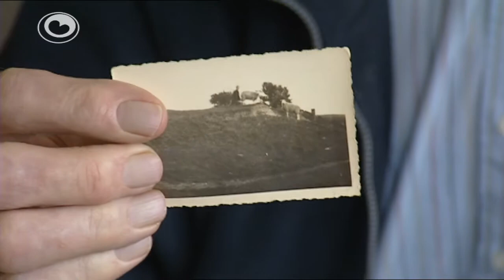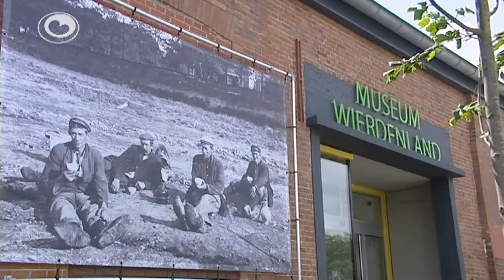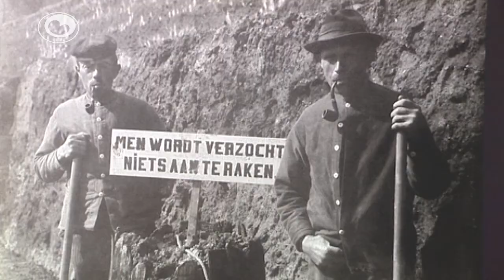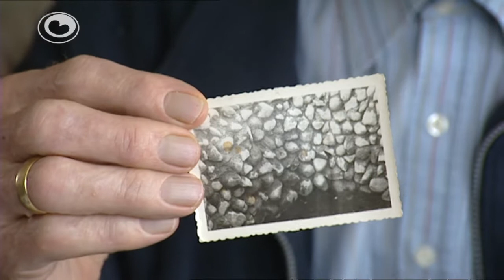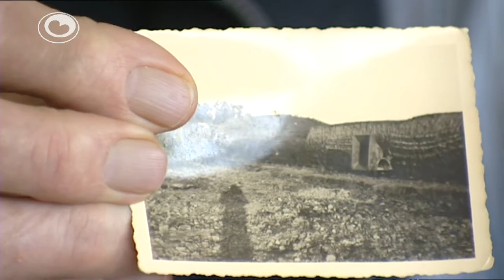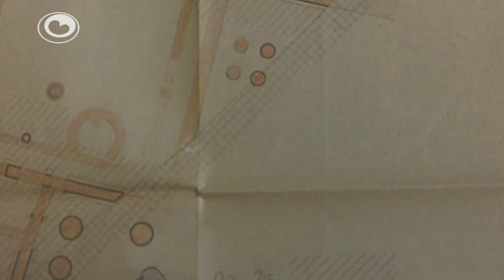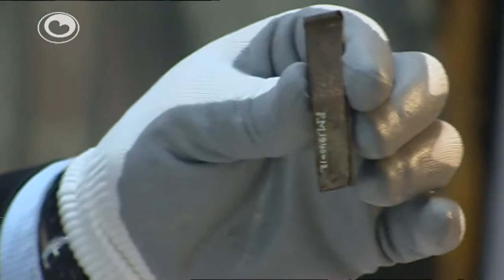Fryslân DOK: Kleaster Klaarkamp (diel 1)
Kleaster Klaarkamp, diel 1

Fryslân DOK komt mei in trijedielige rige oer kleaster Klaarkamp by Rinsumageast. Bernard van Clairvaux stichte dat kleaster yn de tolfde ieu. Kleaster Klaarkamp wie in ryk en machtich kleaster yn dy tiid. De muontsen makken lân oan en groeven fearten en hawwe der sa foar soarge dat der buorke wurde koe. Op dy wize hawwe sy ynfloed hân op en bydroegen oan de ûntjouwing fan it gebiet.

Foar dizze programma's binne opnamen makke op de plakken fan de Sistersiënzer kleasters; kleaster Klaarkamp yn Fryslân, kleaster Aduard yn Grinslân en kleaster Ihlow yn Dútslân. Histoarikus Hans Mol fan de Fryske Akademy nimt de sjogger mei werom nei de tiid fan de kleasters en de muontsen.

Diel I
Fan 1165 oant de reformaasje yn 1580 hat it Sistersiënzer kleaster Klaarkamp by Rinsumageast in wichtige rol spile yn de ûntjouwing fan de Noardeasthoeke fan Fryslân. Stichter Bernard van Clairvaux kaam fan Boergonje en moast neat hawwe fan de rykdom fan de tsjerken yn dy tiid. Neffens him wienen de tsjerken ferwurden ta de skatkeamers fan de riken. Bernard brocht de soberheid en it hurde wurkjen werom en rjochte de oarder fan de Benediktinen op.
Neffens histoarikus Hans Mol hawwe de Benediktinen keazen foar Rinsumageast, omdat it dêr goed buorkjen wie en der ferfier oer wetter mooglik wie. Yn 1939 waard de terp, dêr't kleaster Klaarkamp op stien hie, ôfgroeven. De fruchtbere grûn waard ferkocht en mei skûten nei greidboeren brocht. De ôfgraving fan de terp waard laat troch professor Van Giffen, hy hie as archeolooch grut oansjen. It Frysk Genoatskip seach der op ta dat alles wat der fûn waard, yn it Frysk Museum telâne kaam. By de fynsten binne fazen, tegels en gebrûksfoarwerpen, mar ek singeliere saken, lykas klankpotten en in reiskandeler.

Yn dit earste programma ljochtet âld-provinsjaal archeolooch Evert Kramer fynsten ta en sjogge wy hoe't de Rykstsjinst foar it Kultureel Erfguod op 'e nij archeologysk ûndersyk docht op it terrein. Aan Prins fertelt oer wat er noch wit fan de opgravings út 1942, want hy wenne der foaroer. En pastoar Van der Wal fan Frjentsjer fertelt oer it libben fan de muontsen.

Nochris te sjen op Nederlân 2 op sneon 17 novimber om 10:25 oere en snein 18 novimber om 15:30 oere.